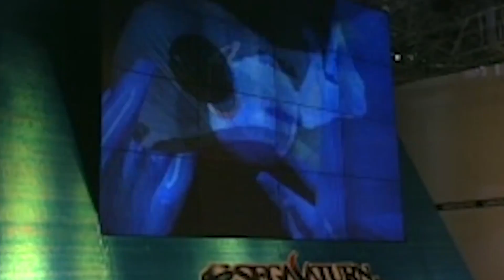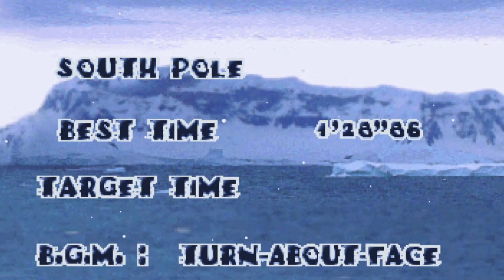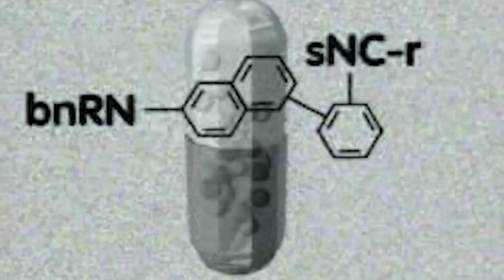DJ Mute City - Sega Saturn DanceMix Vol.2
a very belated Sega Saturn devotional mix continuing off from last year's SS anniversary video. get ready for Dreamcast vibes for the rest of the month with (hopefully) a couple fresh vidmixes to follow.

0:00 Elevator Action Returns - Side by Side (Mission 4-2)
1:00 Elevator Action Returns - Blow Up (Final Mission 1)
4:30 DJ Wars - Liq-id
6:50 Fighting Vipers - The City by Night
9:50 Mega Man 8 - Search Man Stage
11:50 Gals Panic SS - Last Seconds!
14:35 Guardian Heroes - Indy
16:10 Olympic Soccer Atlanta 1996 - BGM 5
18:40 Sega Rally Championship - Mountain Replay
21:30 Night Warriors - Rikuo/Aulbath Stage (Brazil)
23:10 Soukyugorentai - Above Ota City
26:00 X-Men: Children of the Atom - Moon Night (Psylocke Stage)
28:20 Steep Slope Sliders - Turn-About-Face
31:25 Olympic Soccer Atlanta 1996 - BGM 2
34:05 DJ Wars - I See!
35:20 Soul Hackers - Terminal
37:20 Mega Man 8 - Intro Stage
39:00 DJ Wars - Trust
40:00 RayForce - Vision
43:15 Sonic R - Back in Time (Vocal)
49:00 Sonic R - Back in Time (Instrumental)
52:50 Panzer Dragoon Saga - Sona Mi Areru Sancitu (Prescription Vocal Club Mix)
1:00:50 Battle Garegga - Tunnel Vision [Stage 2 - Factory]
1:04:30 Wolf Fang - Stream of Deepblue 'Search for the Enemy'
1:07:25 Super Puzzle Fighter II Turbo - Morrigan Aensland Theme
1:09:10 Virtua Cop - Club Sega Jungle Mix
1:13:25 Saturn Bomberman - Amusement Land
1:16:10 Olympic Soccer Atlanta 1996 - BGM 13